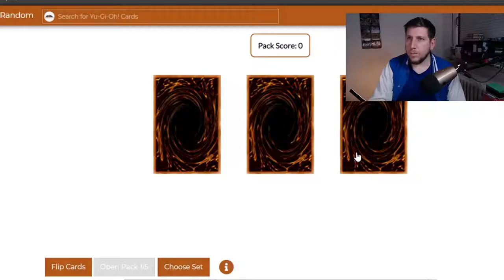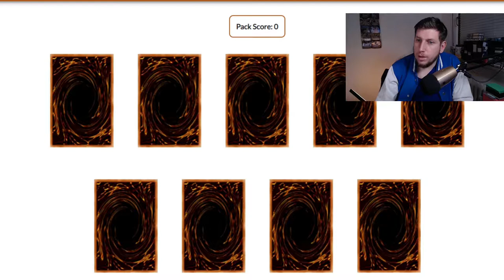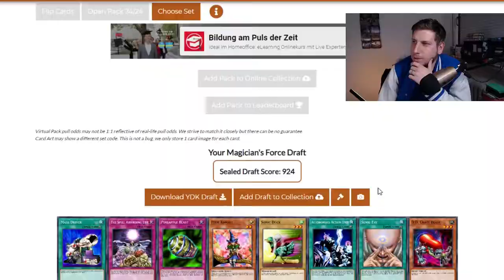Wir öffnen ein SCHLECHTES Old School Set